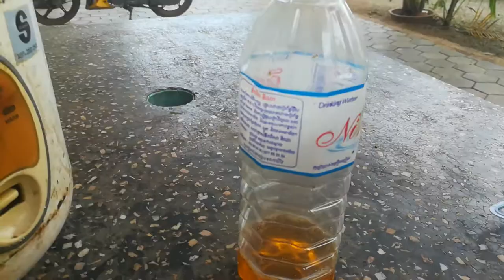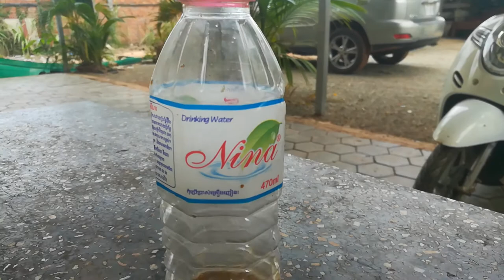Pure or impure honey, what do you look like, buyers?ទឹកឃ្មុំសុទ្ធ ឬមិនសុទ្ធ គេមើលបែបនេះបានដឹង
របៀបមើលទឹកឃ្មុំសុទ្ធ ឬមិនសុទ្ធ គេមើលបែបណាបានដឹងថារបស់ពិត។
អ្វីដែលបងប្អូនចង់ទិញទឹកឃ្មុំសុទ្ធខ្ញុំសូមណែនាំបងប្អូនទិញទឹកឃ្មុំដែលមានកសិដ្ឋានទឹកឃ្មុំ តែបើបងប្អូនចង់ទិញពីអ្នកភូមិអ្នកស្រុកត្រូវស្គាល់គ្នាច្បាស់ចាំទិញសព្វថ្ងៃមានគេយករបស់មិនសុទ្ធមកលក់ច្រើនណាស់ប្រយ័ត្នទិញខុសខួចសុខភាព។
Pure or impure honey, what do you look like, buyers?